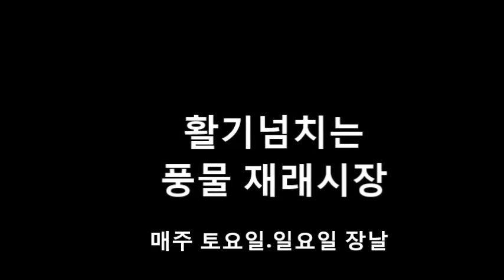풍물 재래시장